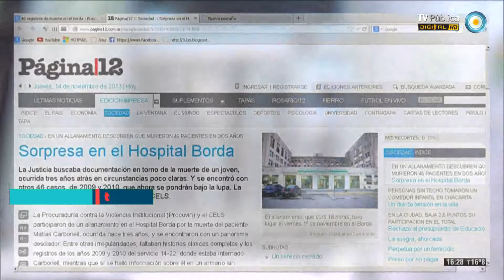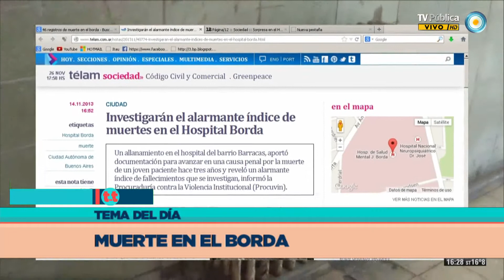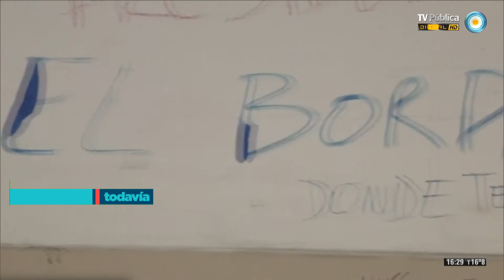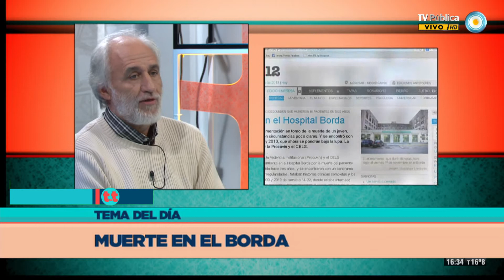TesT 27-11-13 Muerte en el borda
Informe especial sobre el tratamiento de los pacientes en el Hospital Borda y el alto índice de muerte de sus internados. Tratamos las investigaciones del CELS, la violación de los Derechos Humanos, el pedido de Justicia por parte de los familiares, y la promoción de políticas públicas en salud. Hablamos con Macarena Sabin Paz, Coordinadora del Área de Salud Mental del CELS y Alberto Sava, Psicólogo Social y fundador del Frente de artistas del Borda.